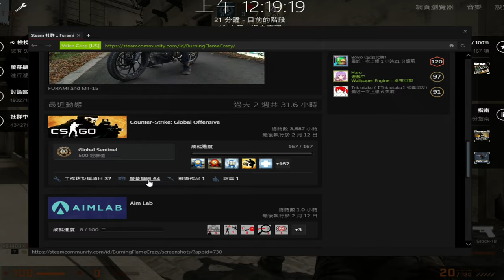唉呦，這就是瓜的水平嗎